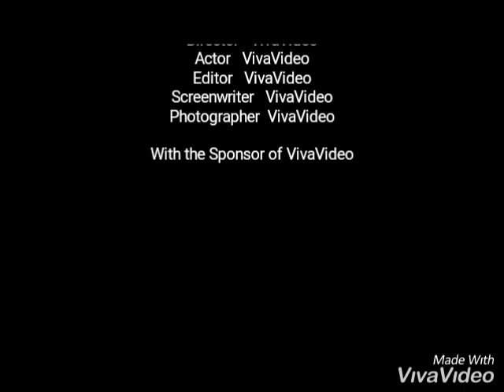Mbosso - naogopa (official audio) nyimbo mpya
Bongo flava, mbosso naogopa